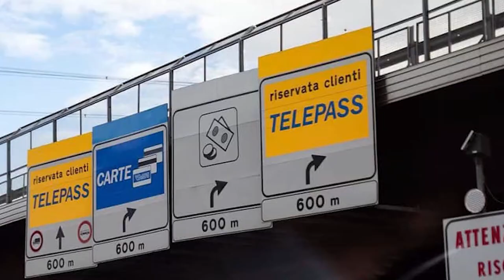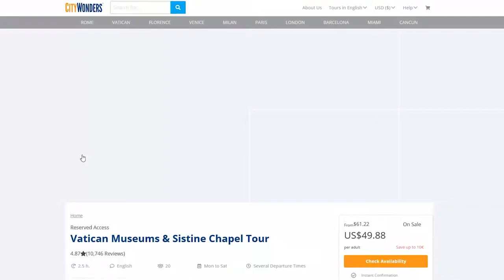Ten-Day European Driving Trip - Full Show.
This video is a combination of our 5 shorter videos of Strasbourg France, Cervinia Italy, Lake Como Italy, Venice Italy and Rome.